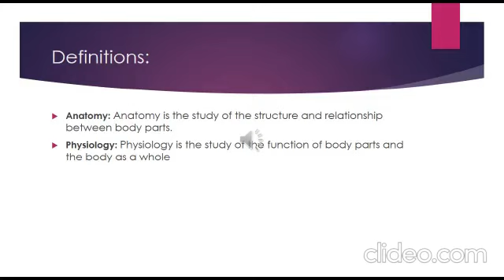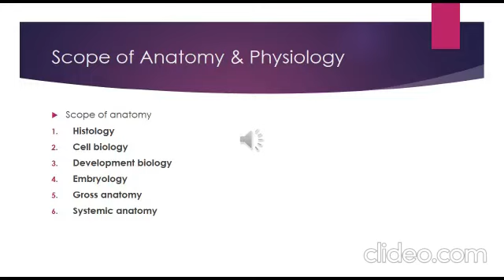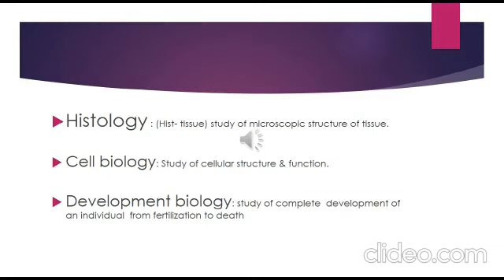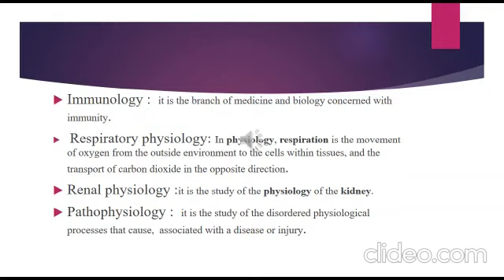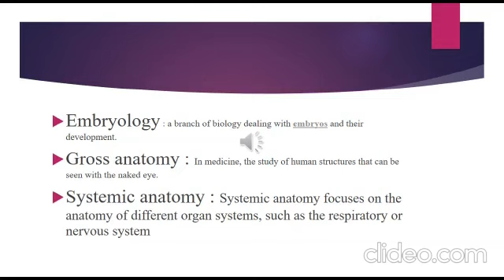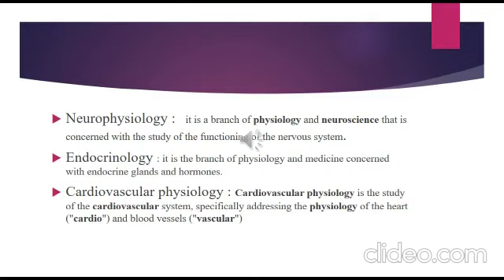Diploma in Pharmacy Lecture 9